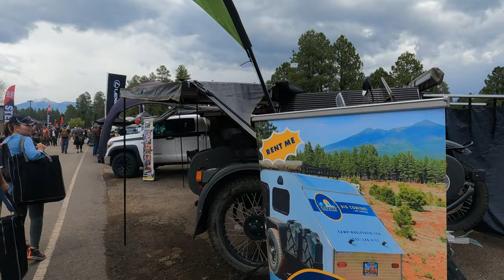Battle of The Skottles Overland Expo West 2023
Hello friends,
We are taking you to the Overland Expo West in Flagstaff, Arizona.